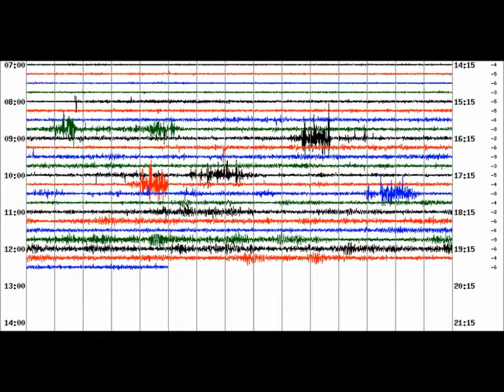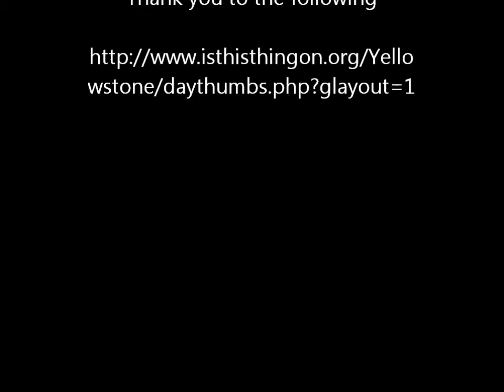April 15, 2014 Yellowstone Volcano Earthquake Report: More Activity